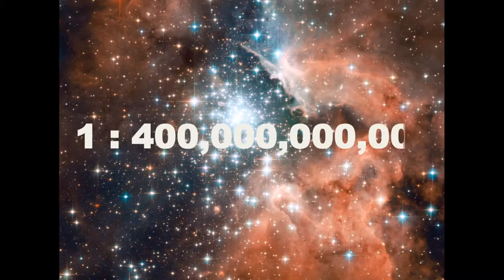The probability of being born